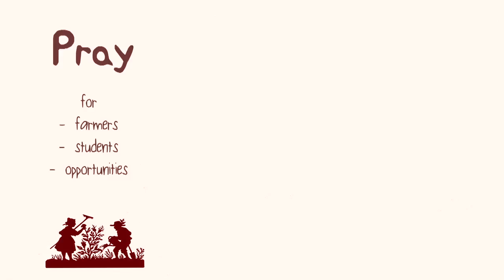Farming God's Way in Zambia